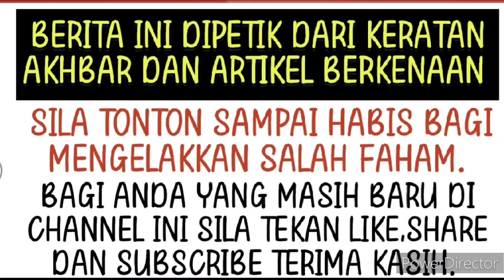Sudah jatuh ditimpa tangga ini yg berlaku kepada pelakon Saharul Ridzwan dah tiada tempat bergantung